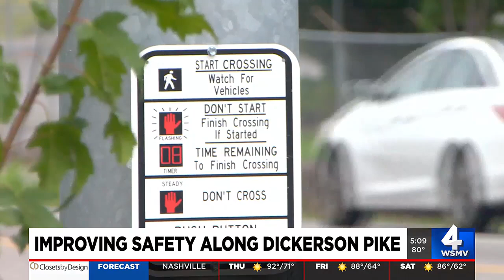Improving safety along Dickerson Pike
Nashville is one step closer to making one of its deadliest roads a little bit safer.